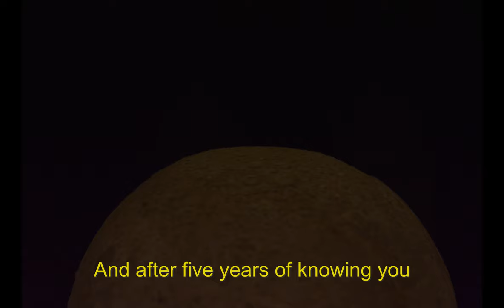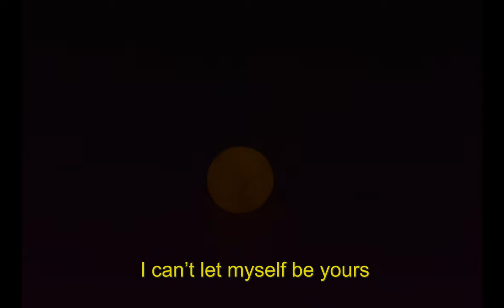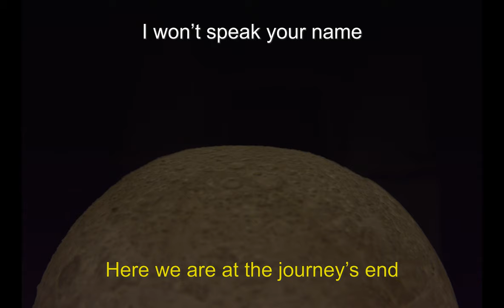[ｓｐｉｒｋ] the last time | filk and music video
━★ "Jim! Goodbye, my… my t'hy'la. This is the last time I will permit myself to think of you or even your name again."

Made for the Star Trek Bingo 2020 ❤ Prompt: Last Day/Night Together.

MUSIC AND LYRICS: thesadchicken
VIDEO: thesadchicken
FANDOM: Star Trek: The Original Series
EDITOR: thesadchicken